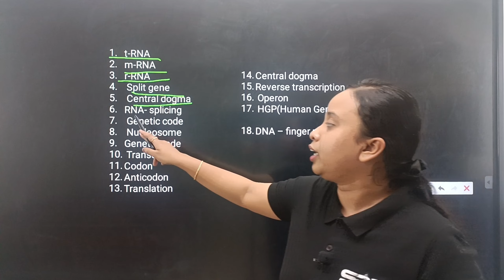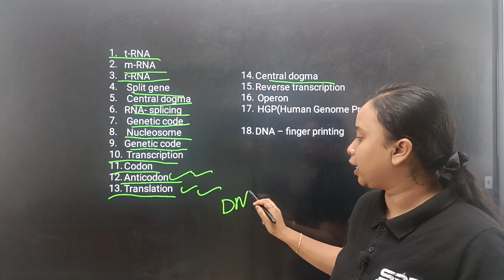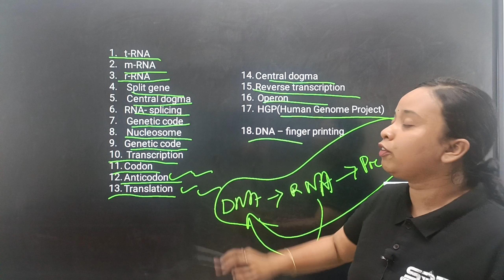+2 BOARD EXAM- 2024 | BOTANY | ପରୀକ୍ଷା ରେ ଆସିବ 🔥🔥 Molecular Biology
Free Register now👇
Cash prize* Up to 1 Lakhs🎉 🔥🔥
Exciting Gifts🎁

OUR OFFLINE CENTRE:
                    1st floor, 78-A, BJB Nagar, BBSR- 751014

JOIN ANY ONE WHATSAPP GROUP 👇
ଯେକୌଣସି ଗୋଟେ ଗ୍ରୁପ୍ ରେ ଯଏନ୍ କର